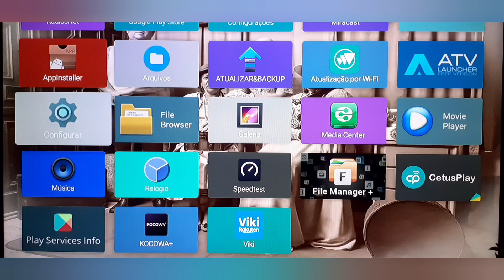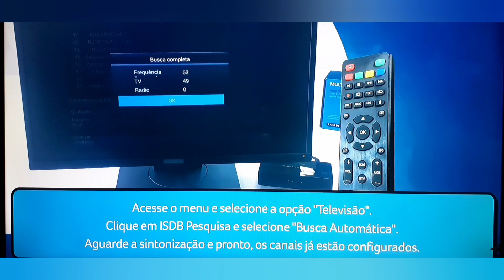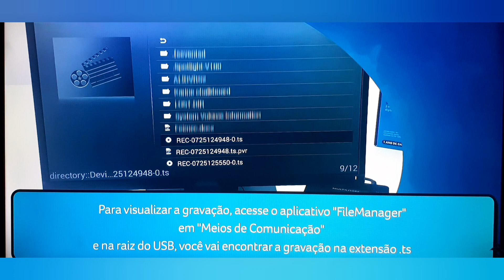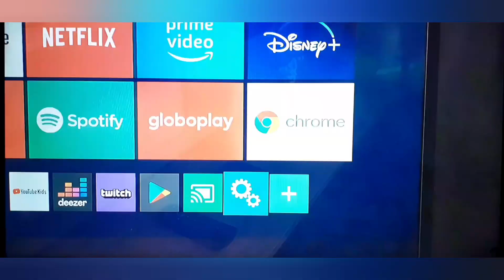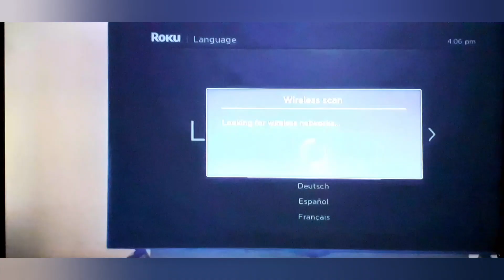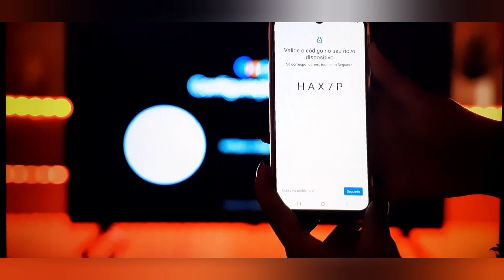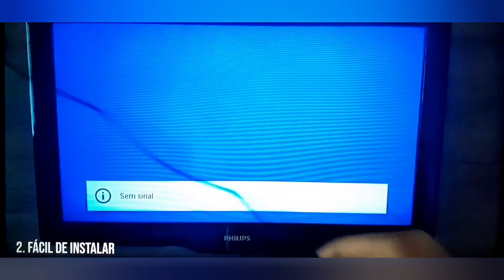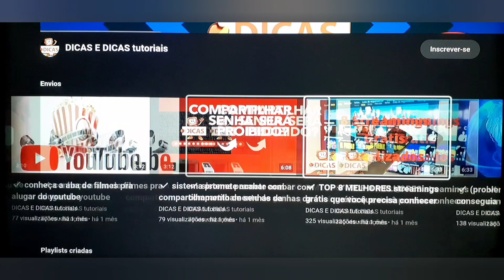✅ os Melhores Smartv BOX 2024 Homologados Pela Anatel ( parte 1)